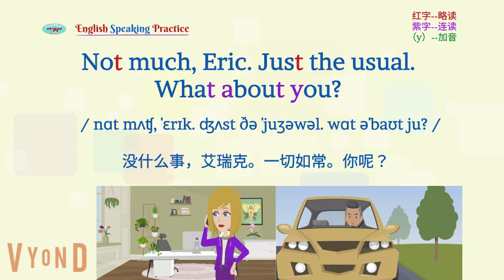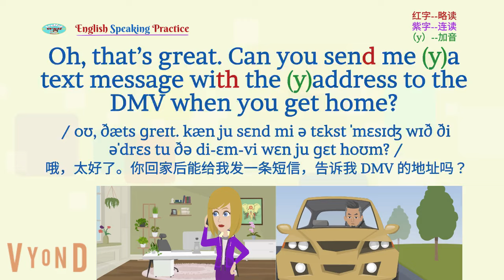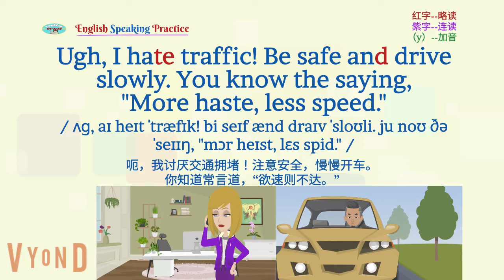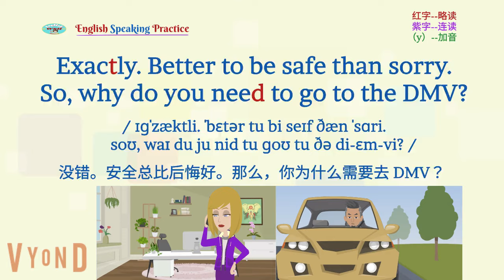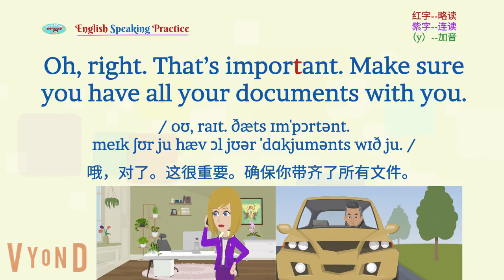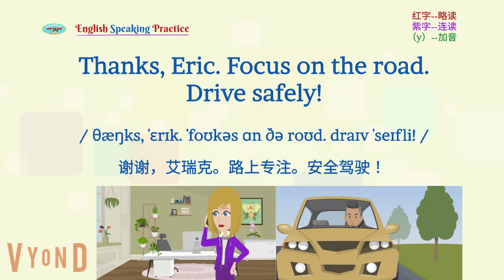日常英会话 No.56 给我个短信 | 文本在说明栏 90天英语口语流利计划 | 世界公认最有效外语学习方法 |英语学习| English listening & speaking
利用说明栏文本内容，看中文流利说出英文为目标！！
 希望为此影片 《 日常英會話 No.56 給我個短信 | 90天英語口語流利計劃 | 世界公認最有效的外語學習方法| 英語口語 | 英語學習 | Learn English | English listening & speaking》点赞、留言、评论。
日常英会话 No.56 给我个短信 | 90天英语口语流利计划 | 世界公认的最有效外语学习方法 | 英语学习 | Learn English | English listening & speaking
谢谢！

D-56 给我发个短信

Eric：嗨，珍妮，好久不见了！最近怎么样？
Jenny：没什么事，艾瑞克。一切如常。你呢？
Eric：我现在开车回家。刚下班。
Jenny：哦，太好了。你回家后能给我发一条短信，告诉我 DMV 的地址吗？
Eric：当然可以。我一到家就发。
Jenny：谢谢，我真的很感激。你要多久才能到家？
Eric：我不确定，大概 45 分钟吧。现在交通很糟糕。
Jenny：呃，我讨厌交通拥堵！注意安全，慢慢开车。你知道常言道，“欲速则不达。”
Eric：是的，我知道。急匆匆是没有意义的。“欲速则不达。”
Jenny：没错。安全总比后悔好。那么，你为什么需要去 DMV？
Eric：我需要更新我的驾照。它下个月就到期了。
Jenny：哦，对了。这很重要。确保你带齐了所有文件。
Eric：我会的。我已经仔细检查过了。但是 DMV 有时会很烦。
Jenny：我深有体会！上次我去的时候，等了好几个小时。
Eric：希望不用等那么久。我会尽量早点去，避开人群。
Jenny：这是个好主意。越早越好。
Eric：没错。顺便问一下，你的新工作怎么样？
Jenny：还不错，谢谢！我有点忙，但我学到了很多东西。
Eric：很高兴听到这个消息。我很高兴你喜欢。
Jenny：谢谢，艾瑞克。路上专注。安全驾驶！
Eric：好的，珍妮。待会儿再聊！

D-56  Send me a text message

Eric: Hey Jenny, long time no see! What’s up?
Jenny: Not much, Eric. Just the usual. What about you?
Eric: I’m driving home right now. Just got off work.
Jenny: Oh, that’s great. Can you send me a text message with the address to the DMV when you get home?
Eric: Sure, no problem. I’ll send it as soon as I get home.
Jenny: Thanks, I really appreciate it. How long will it take you to get home?
Eric: I’m not sure, maybe about 45 minutes. Traffic is pretty bad right now.
Jenny: Ugh, I hate traffic! Be safe and drive slowly. You know the saying, "More haste, less speed."
Eric: Yeah, I know. No point in rushing. "Haste trips over its own heels."
Jenny: Exactly. Better to be safe than sorry. So, why do you need to go to the DMV?
Eric: I need to renew my driver’s license. It’s expiring next month.
Jenny: Oh, right. That’s important. Make sure you have all your documents with you.
Eric: I will. I’ve already double-checked everything. But the DMV can be such a hassle sometimes.
Jenny: Tell me about it! Last time I was there, I had to wait for hours.
Eric: I hope I don’t have to wait that long. I’ll try to go early to avoid the crowd.
Jenny: That’s a good idea. The earlier, the better.
Eric: Exactly. By the way, how are things going with your new job?
Jenny: It’s going well, thanks! I'm a bit busy, but I’m learning a lot.
Eric: That’s great to hear. I’m glad you’re enjoying it.
Jenny: Thanks, Eric. Focus on the road. Drive safely!
Eric: Will do, Jenny. Talk to you later!